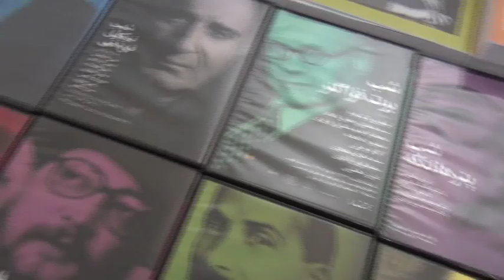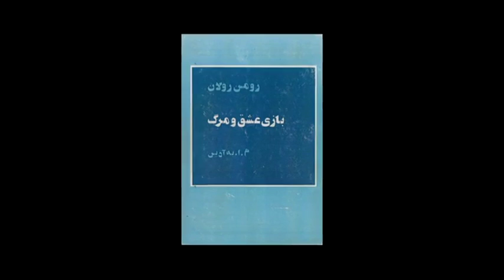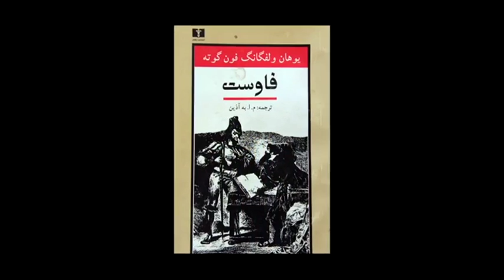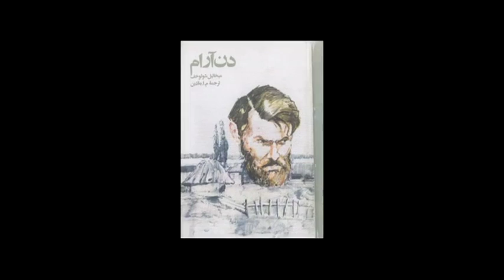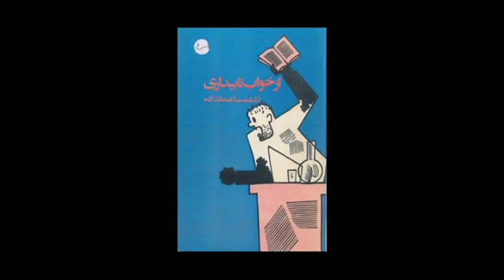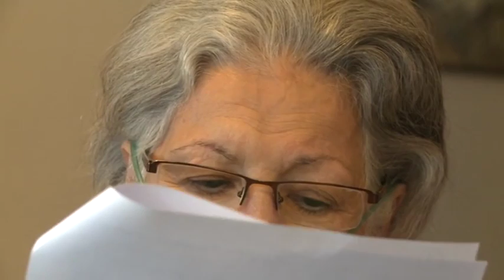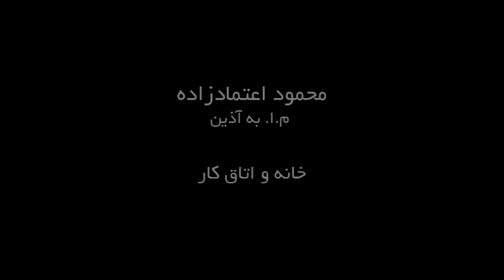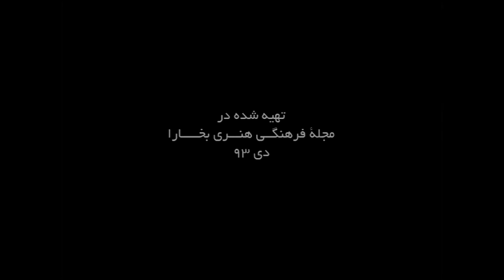Mahmoud Etemadzadeh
Description